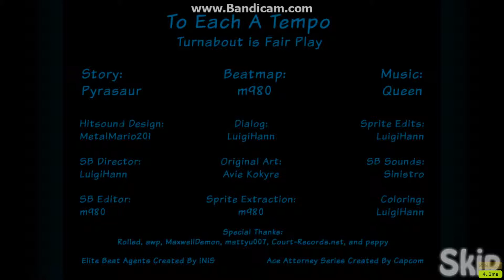osu! Queen - Don't Stop Me Now [Hard ROCK!] Nightcore